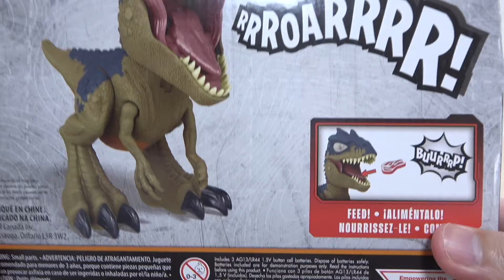アロサウルスに餌を食べさせる! ジュラシックワールド MEGA ROAR アロサウルス